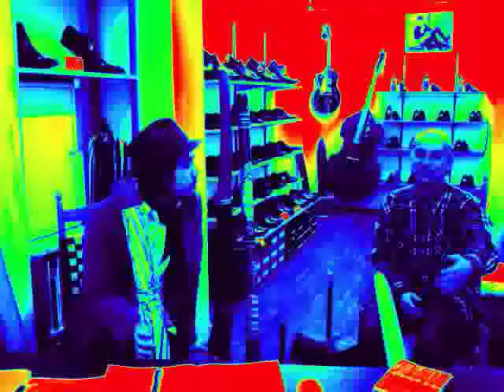2012.6.16 表町倍音大学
ディジュリドゥ奏者による音楽について考える会。
2012年6月23日24:00までの期間限定公開です。